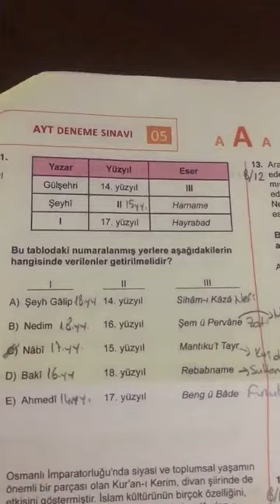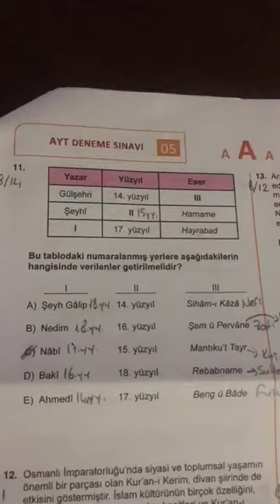SAFİR AYT CUMA EDEBİYAT